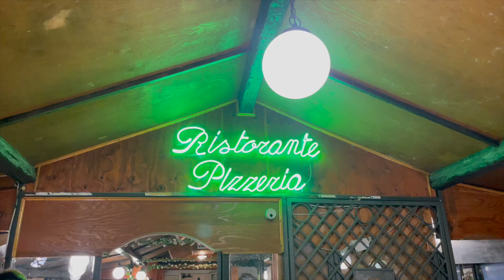DAY TRIP TO CAPRI ITALY | EUROPE SUMMER 2023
Today's Couple Vlog is Day Trip To Capri Italy! This Travel Vlog is a Capri Italy Vlog. Some highlights include Capri Italy Travel Vlog, Capri Italy, Europe Summer 2023 and a chill day in my life vlog! Hope you enjoyed!